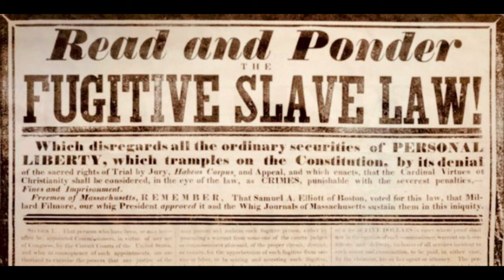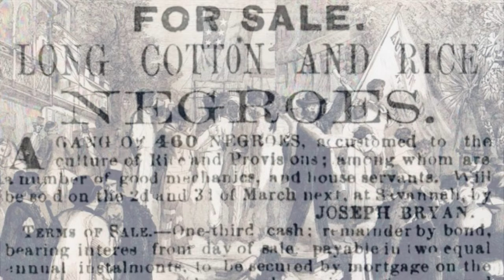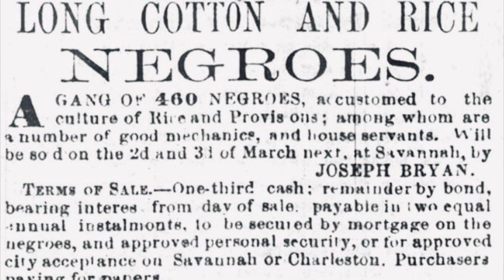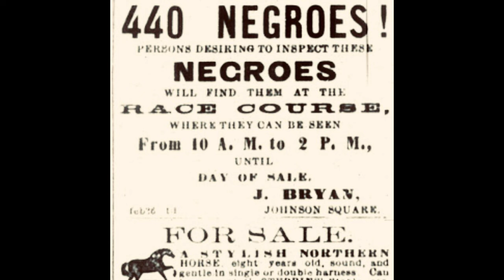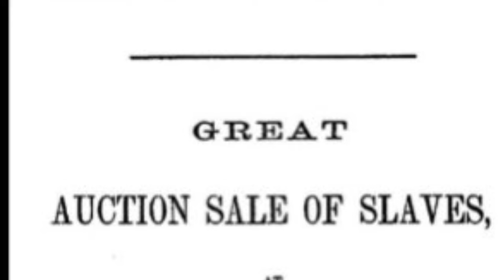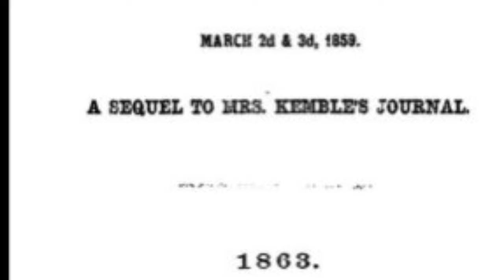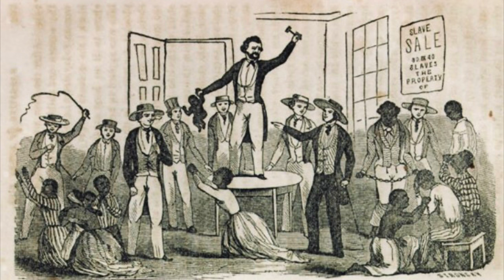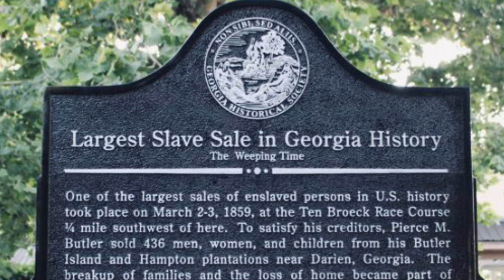The Weeping Time😢436 slaves auctioned, biggest slave auction in US history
This video gives details about the biggest slave auction in American history and The Weeping Time 😢 This was the biggest slave auction on American soil 🇺🇸 😢😢😢